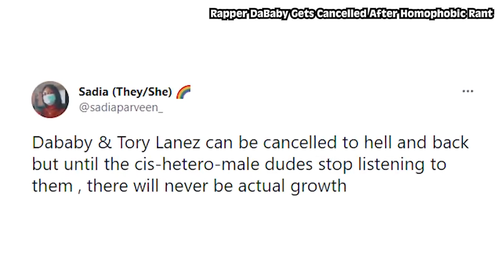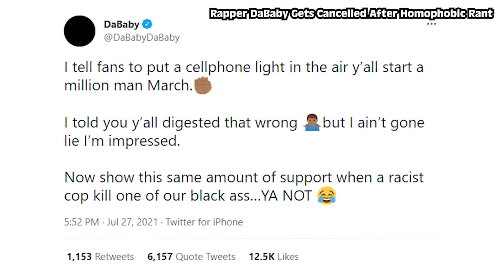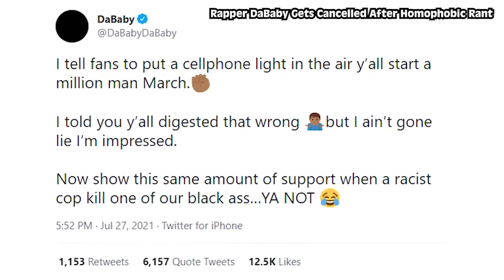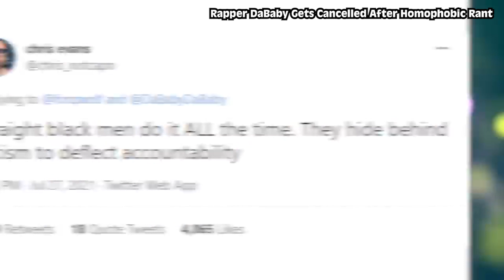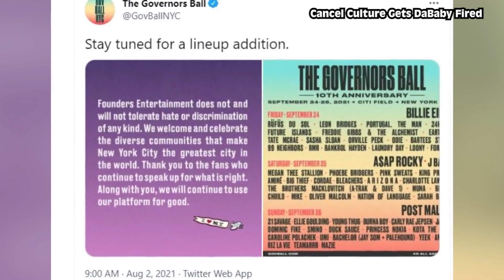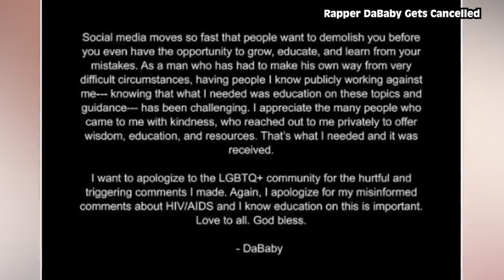DaBaby Cancelled | Everything You Need To Know | Marathon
Rapper DaBaby is facing a ton of backlash right now after a video of him making homophobic comments at a music festival went viral. DaBaby claimed that he was trying to keep it real as he asked the audience to put their cell phone light up and then began shouting a number of homophobic comments.

0:00 - Rapper DaBaby Gets Cancelled After Homophobic Rant
3:40 - Cancel Culture Gets DaBaby Fired
6:37 - Rapper DaBaby Gets Cancelled

PRODUCER & FILMED BY:
Chris Stiuso